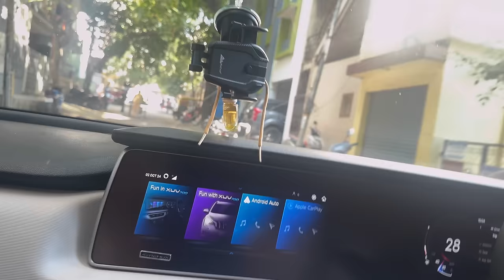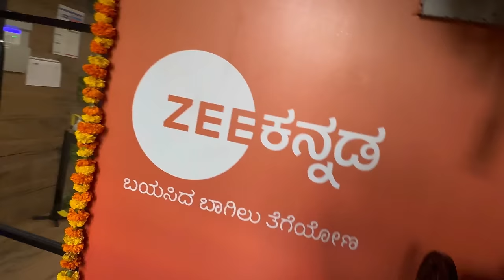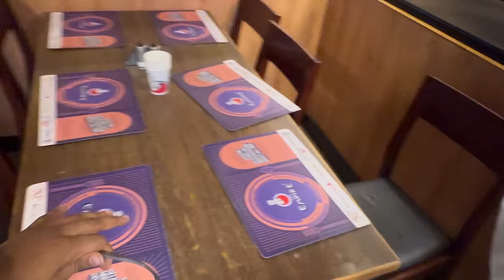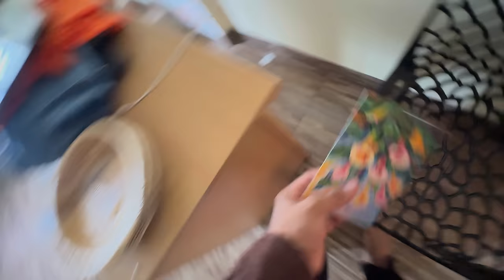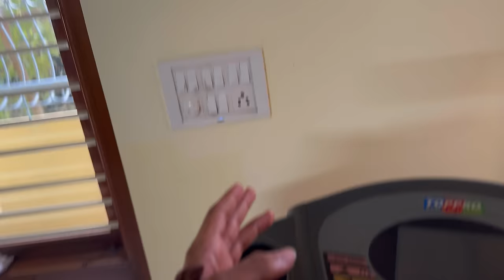ಹೊಸ Sofa ಯಾಕೆ ??? 🥹😍 | Samsameer_insta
Hey everyone! Today Zee Kannada Channel had called me for the meeting, They didn't tell me anything specific but let's go there and see guys. Later Shravan bro called me and said that he wants to go in MG Road, I joined him there.

And one of my Subscriber has sent me a gift, Let's check out that and let's see where we can keep that in our Studio and also guys, I'm upgrading my studio by adding furniture and Workout setup and all. Let's make it a Steady work place and let's bring great contents in our Kannada Community.